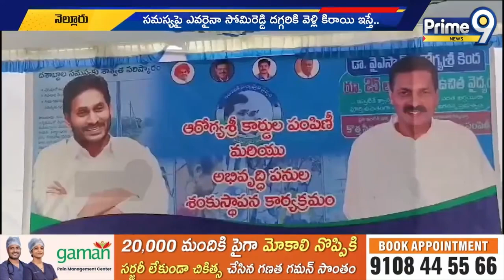సోమిరెడ్డి చంద్రమోహన్ రెడ్డి జీవితమంతా కిరాయి బతుకే | Kakani Aggressive Comments On Somireddy